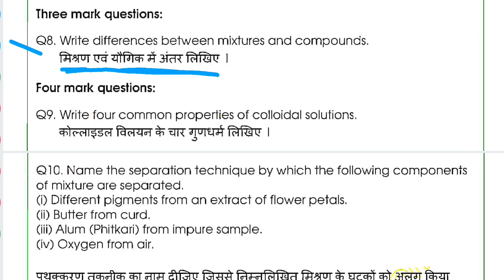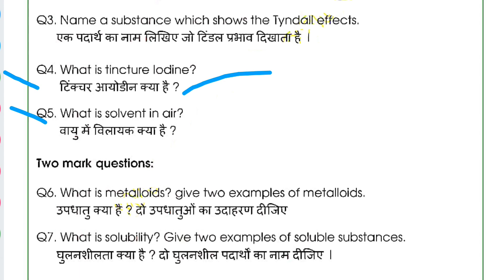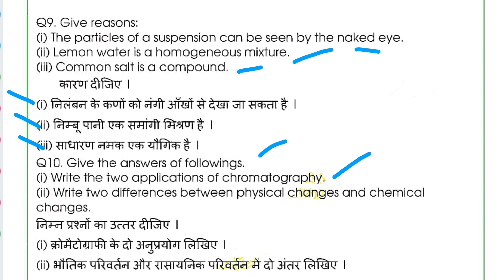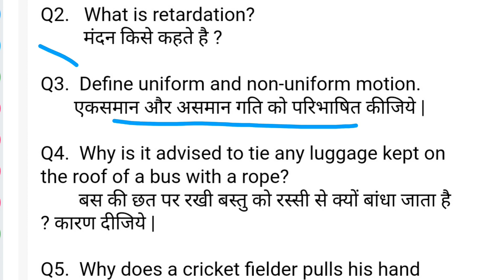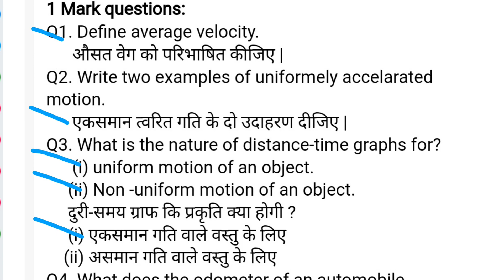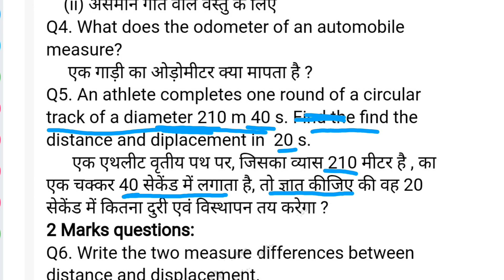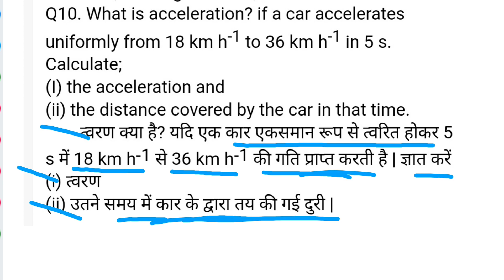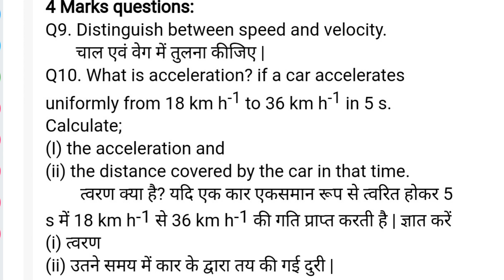HBSE 9th SAT-2 Science important Question 2021 | Haryana Board 9th Science SAT-2 important Question